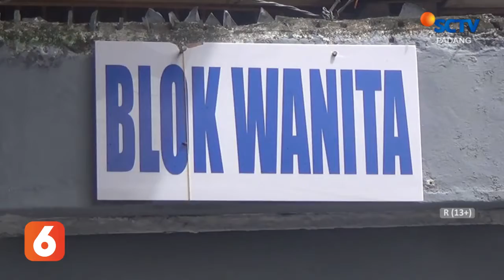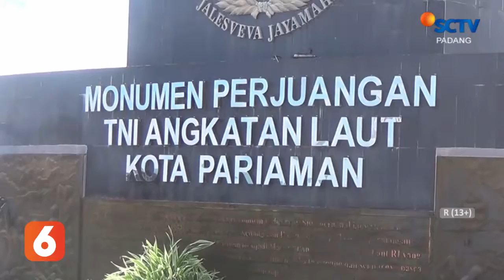BERITA PADANG 23 MARET 2020 Segmen 3